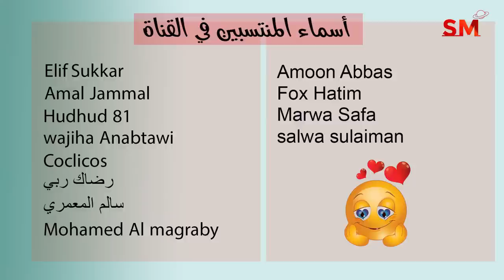توقعات الأبراج اليوم السبت 15 تشرين الأول - أكتوبر 2022 سعيد مناع